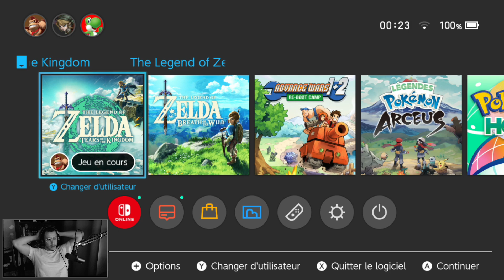LA TOUNDRA ! | ZELDA : TEARS OF THE KINGDOM | LET'S PLAY FR #15